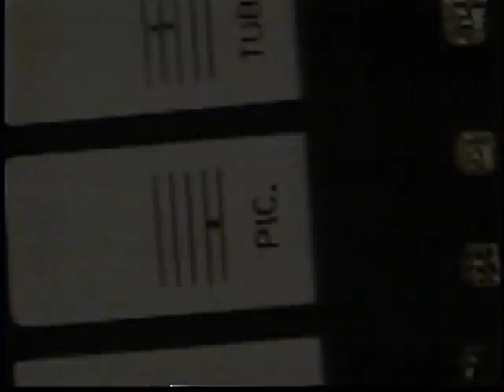Beaujolais_Nouveau Dining Chicago with David Lissner